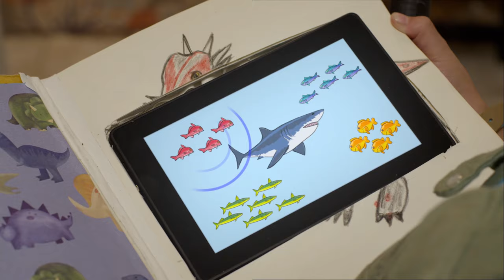Dino Dana | Prehistoric Predator | Episode Promo | Michela Luci, Saara Chaudry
Dana is using the bathroom to figure out how the Megalodon hunted in the ocean because it's the only place she can get dark enough to use her shadow puppets. Unfortunately for Dana, everyone in her family needs the bathroom and interrupts her. But fortunately for her, they all help her along the way too.

Starring Michela Luci, Saara Chaudry, Nicola Correia-Damude